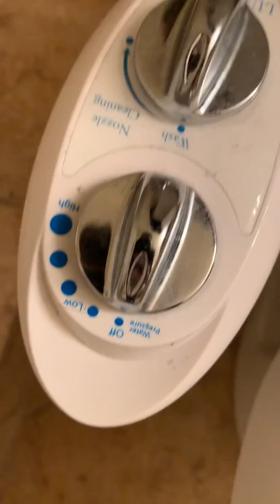Ass Blaster 5000! Get yours today! Review and Commercial! DIY/ Home Improvement/ Luxe bidet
Here at Tonys self help page we do our best to give you all the tools to help you be your best version of you and live your beat life.

Motivation, self help, superbowl, life